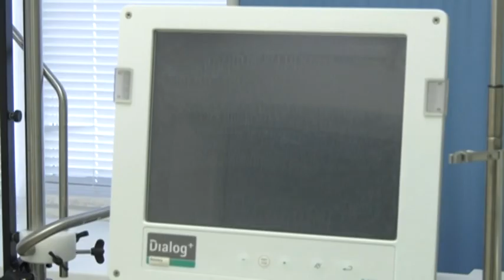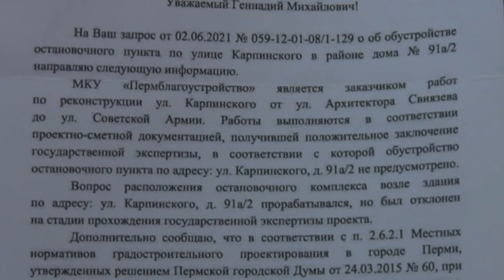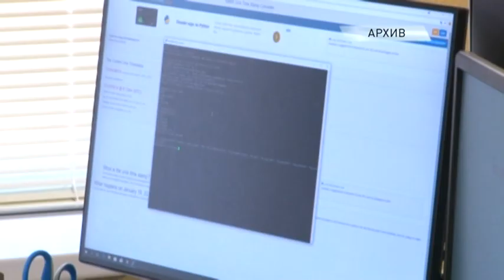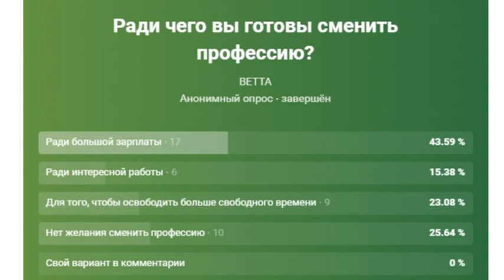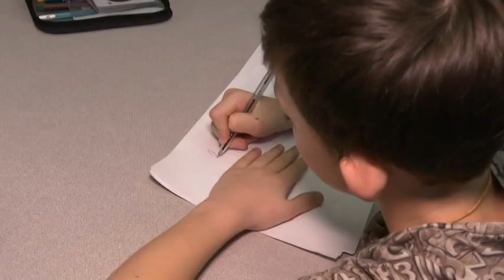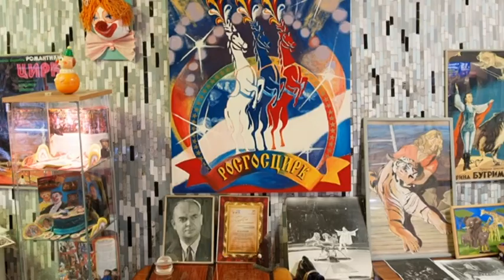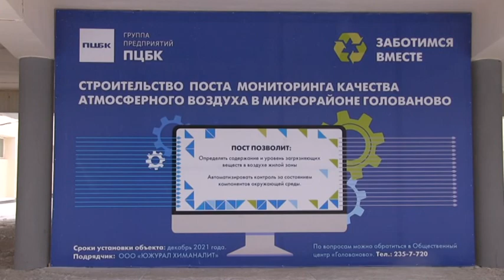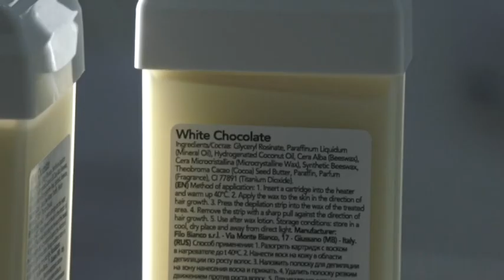Утренний вестник от 15 декабря